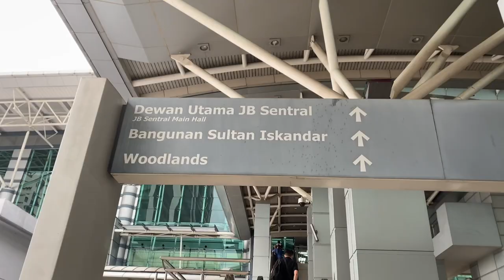J.Bharu Sentral to Woodlands SG by train KTMB Shuttle Tebrau | 2023 Travel Vlog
It is very convenient to enter Singapore by train, it only takes 5 minutes.